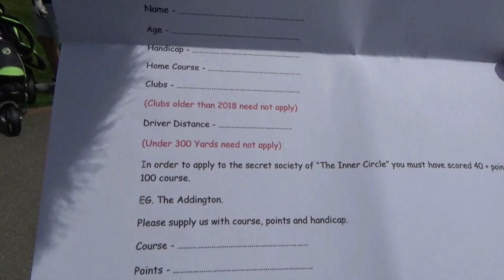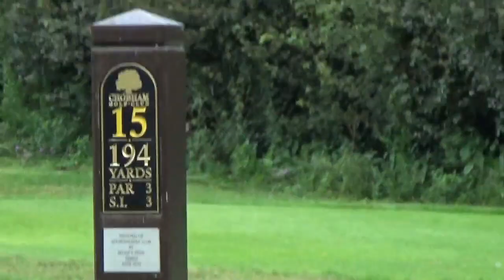Chobham course vlog with the Surrey and Hampshire golf buddies.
The chubby hacker and the Surrey and Hampshire golf buddies are back. this time round Chobham. My first time round here and I absolutely loved it. A cheeky par 69 but a real thinkers course. Some gorgeous holes dotted around and some real tight play. As always we had fun.